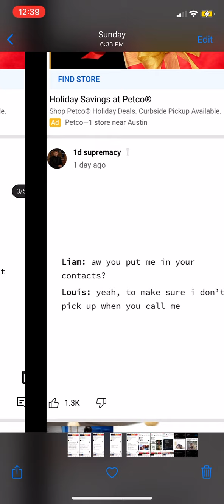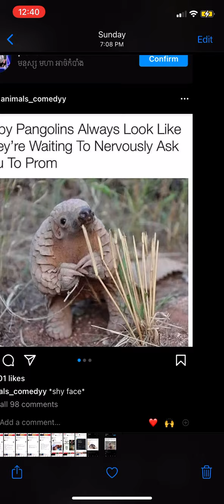Just something made out cool screenshots